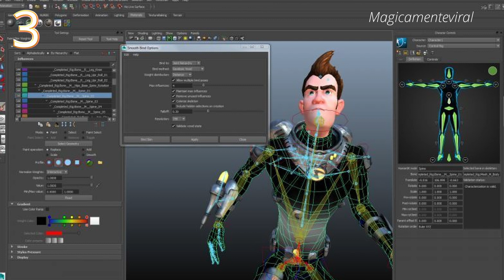7 COSAS que NO SABÍAS de Dragon Ball Super: Super Hero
7 COSAS que NO SABÍAS de Dragon Ball Super: Super Hero